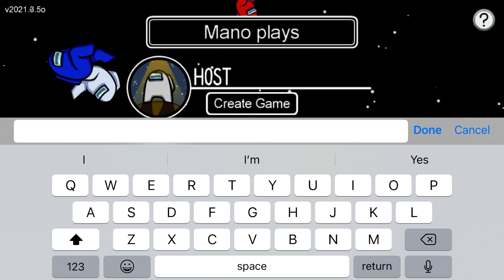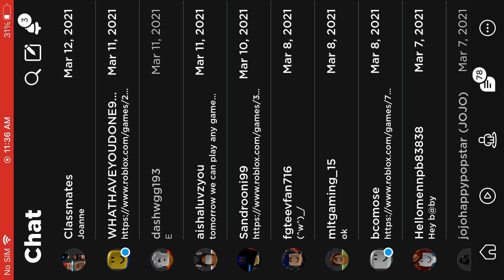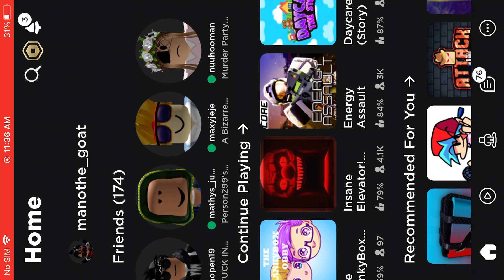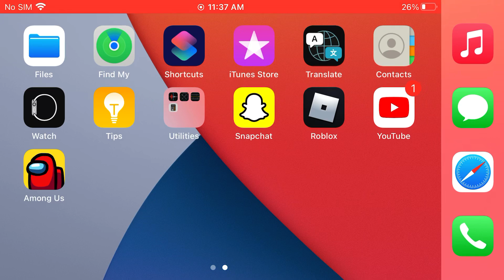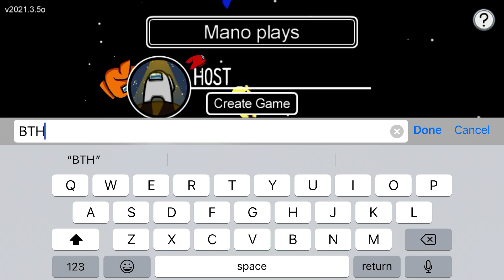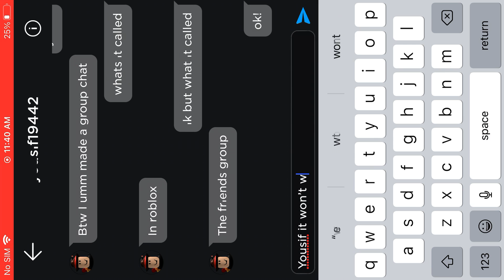Among us with Aron yousif zayn and yousif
Playing with the boys among us